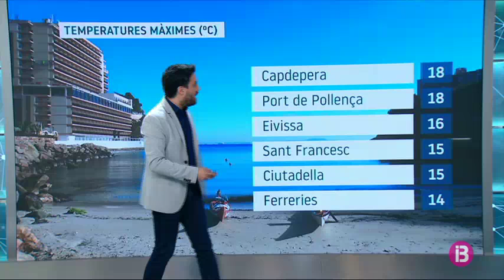El Temps Vespre 13-01-2020